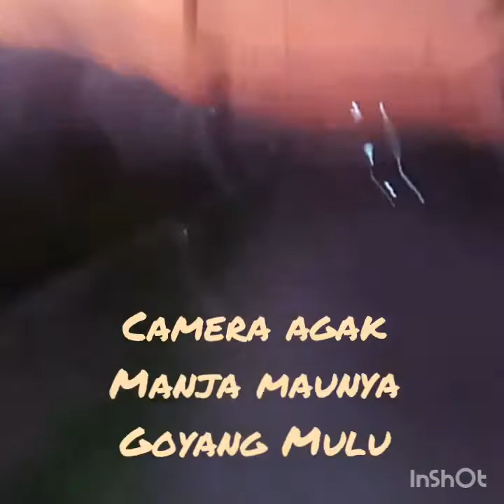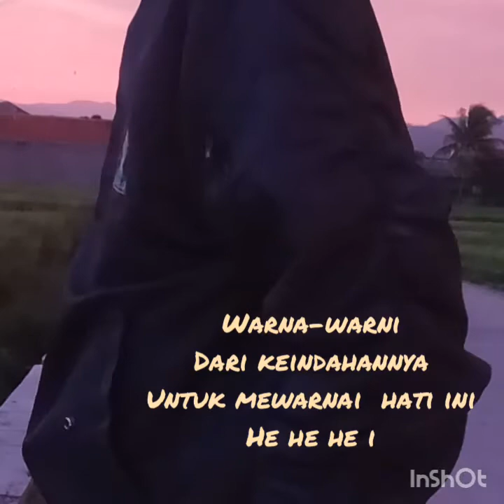Sore hari yang indah||Osbirin channel||Vlog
Sajian kali ini merupakan lanjutan dari konten sebelumnya tentang indahnya sunset sore hari.Semoga kawan" menyukainya.
afload Tanggal 22 Maret 2021

Terima Kasih
Osbirin channel